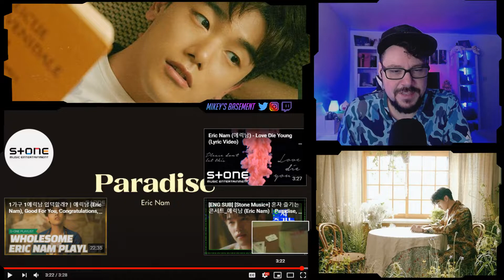Mikey Reacts to 에릭남 (Eric Nam) - 'Paradise' MV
ERIC NAM COMEBACK LET'S GOOOO!!! Gettin' lost in paradise!!